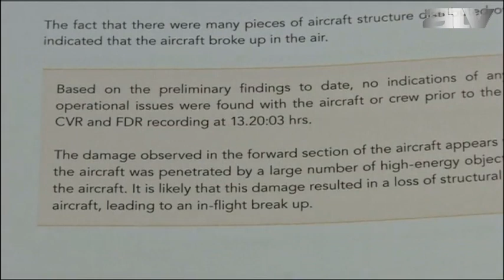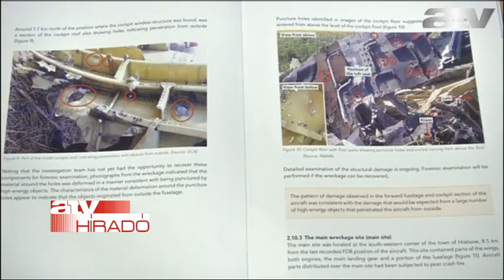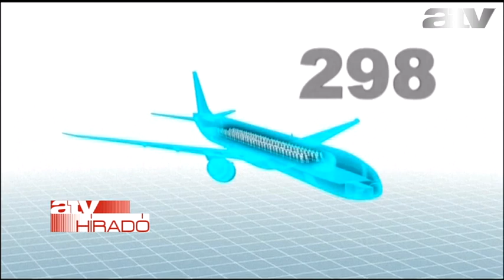Lelőtt utasszállító: már a levegőben darabokra szakadt a gép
Több, kívülről érkező nagy energiájú tárgy okozta szerkezeti károsodás miatt még a levegőben darabokra szakadt a maláj légitársaság Amszterdamból Kuala Lumpurba tartó MH17-es járata júliusban Kelet-Ukrajna fölött - állapította meg a katasztrófáról készített, kedd reggel közzétett előzetes jelentésében a Holland Biztonsági Testület.